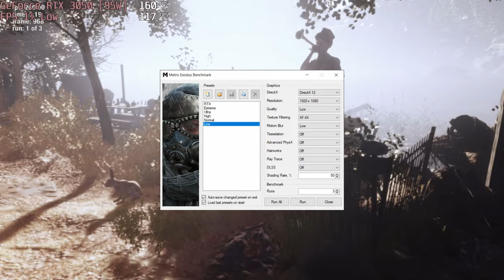🎮 NVIDIA GeForce RTX 3050 [Laptop, 95W] - Metro Exodus gameplay benchmarks (1080p)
💻 Test Configuration:
• 16 GB DDR5 RAM
• External Monitor

✅ LaptopMedia.com